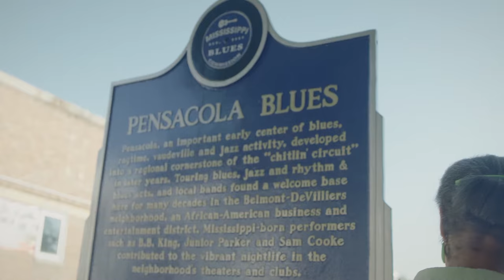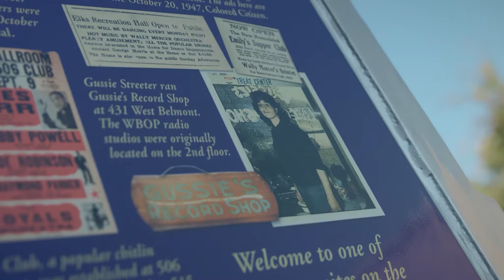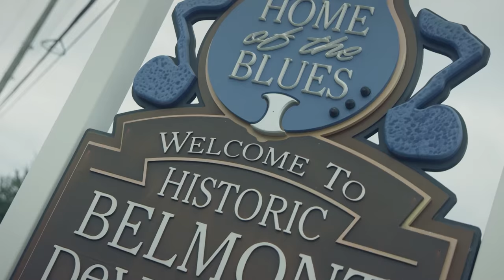Florida Travel: History of the Blues Lives on in Pensacola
Pensacola’s historic Belmont-DeVilliers district, a thriving entertainment hub for African American artists during the mid-20th Century, has been born anew. At the heart of the revitalization, as always, is the music.

Subscribe to see our latest travel videos about top Florida destinations, some of the best Florida food hotspots, amazing beaches, world-class theme parks, and how to do an epic family trip to the Sunshine State. Then head to the VISIT FLORIDA website and plan your next Florida vacation. Follow VISIT FLORIDA on social media for more amazing photos and videos to find your sunshine.